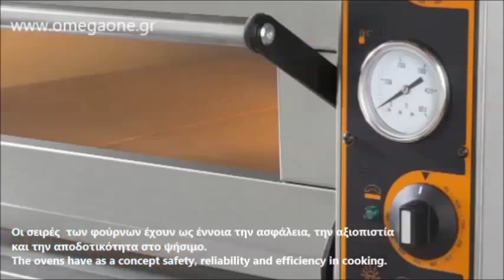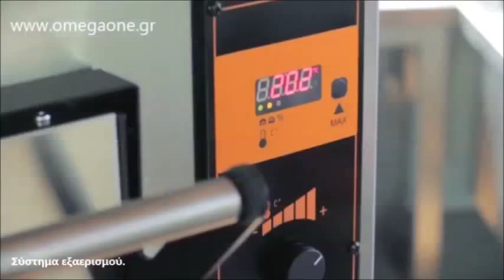Φούρνοι ΠΙΤΣΑΣ ΑΕΡΙΟΥ και ΗΛΕΚΤΡΙΚΟΙ Restoitalia Gas and Electric Pizza Ovens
Επαγγελματικοί φούρνοι πίτσας αερίου
Φούρνοι Πίτσας Επαγγελματικοί Υγραερίου
φουρνος πιτσας μεταχειρισμενος,
διπλός ηλεκτρικός φούρνος πίτσας,
μονος ηλεκτρικος φουρνος πιτσας,
gas pizza oven holding temperature,
single deck gas pizza oven,
Gas Pizza Oven Availability In stock,
commercial electric pizza ovens for sale
commercial electric pizza oven price
electric pizza oven italian
electric pizza oven for sale south africa
electric pizza oven for sale philippines
electric pizza oven for sale cape town
electric pizza oven price in pakistan
electric pizza oven price philippines
Electric Pizza Oven Pretoria
commercial pizza oven canada
Furre picash me gaz
Furre Pice me gas
furre per byrek dhe pica
Furre elektrike pica
Qazlı fırın
Pide lahmacun pizza firin
فرن بيتزا غاز للبيع
افران بيتزا مستعملة للبيع
فرن بيتزا و معجنات للبيع
فرن بيتزا و فطائر و طواجن جديد
Hornos refractarios
Horno Pizza Con Piedra A Gas Freidora Electrica,
Horno Para Pizza Electrico 2 Camaras,
Horno Para Pizzas Electrico,
Profesionalne plinske krušne peći
Profesionalne pećnice, peći,
Pizza peći Monofazni jednoetažni modeli
Pizza peći električne
Газова фурна за пици
Фурна за пици газ 1 камера
Електрическа фурна за пици - единична
Фурна за пици 2 камери
lò nướng pizza bằng gas
lò nướng bánh pizza điện,
პიცის გაზი ღუმელი
ელექტრო პიცა ღუმელი
four a pizza gaz professionnel
four a pizza professionnel a gaz
four électrique professionnel à pizza à sole
Four à Pizza électrique 1 étage
Gas-Pizzaofen für 6 Pizzen,
gas pizzaofen gastronomie
gas Pizzaöfen von für den Gastronomiebedarf,
elektrischer pizzaofen für zuhause
profi pizzaofen,
pizzaofen elektrisch gastro,
Pizzaovn - gas
Elektrisk ovn pizza
Pizzaahi gaasi
kasutatud pagariahi
ピザ オーブン ガス
forno a gas per pizzeria prezzi
Forno gas professionale a pizza  a 2 camere
forno elettrico per pizza professionale
i migliori forni elettrici per pizza
Horno de pizza a gas
horno para pizza gas industrial,
Hornos para uso profesional eléctricos para pizzas,
Hornos Pizza para Restaurantes y Pizzerías,
Furra për pica
peć za pizzu na plin
pizza peć cuppone na plin sa postoljem
pizza pec na struju
električna pizza pećnica
Meyè kalite komèsyal pitza fou
elektrik Fou Pou pitza
Picu krāsnis gāzes,
Gāzes picu krāsns Flame 4
picu cepšanas iekārtas
picas krāsns cena
Kummerċjali Electectric Forn Għal Baking,
গ্যাস চুলা  গ্যাস বৈদ্যুতিক
нарийн боовны шарах шүүгээ
bakery oven in Restaurant and Catering Equipment in South Africa,
Horno Electrico para Pizza
Gass pizzaovn,
Pizzaovn 30 diameter gass
Pizzaovn Cuppone
Pizzaovn Sveba Dahlen 1-dekk
Professionele horeca pizza ovens
Ophoogkit Voor Pizza Ovens
Professionele pizza oven gas
gas steenoven pizza
elektromos pizzasütő vélemények
gázos pizzakemence használt
газ піч для піци Restoitalia
печь для пиццы apach
horno pizzero electrico industrial
ائن پتھر نیچے پزا ڈیک تندور
Piec do pizzy elektryczny,
Piec do pizzy gazowy 1-komorowy
Forno elétrico de pizza
Forno de pizzas eléctrico 2 câmaras
Forno gás de pizza
Forno de pizza gás 1 câmara
Cuptoare pizza pe gaz
Cuptor pizza electric profesional
печь для пиццы цена газ
Печь для пиццы электрическая
Pec na pizzu elektrická
Pece na pizzu elektrické
Utmärkt Elektrisk Pizzaugn
Elektrisk pizzaugn för 6 + 6 pizzor Ø30 cm,
Pece na pizzu a příslušenství
Pizza Fırını
pizza fırını elektrikli,
Four à pizza électrique 4 pièces
2 tasoinen Pizzauuni
Pizzauuni kaksikerrosuuni
electric brick pizza oven
Commercial Electric Pizza Baking Ovens
commercial electric pizza oven
Double Deck Countertop Pizza Oven
Commercial Pizza Oven
hornos para pizza de piedra
hornos electricos para pizza
venta de hornos para pizza
Електрическа фурна за пици с една камера
Електрическа фурна за пици - двойна
Фурна за За Пици Закуски Хляб И Готвене Професионална
Микро Фурна за Пица с 1 Камера
фурна за пици втора ръка
pizzaofen elektrisch gebraucht
pizzaofen gastronomie test,
pizzaofen bartscher
gastro pizzaofen testsieger,
Elektrischer Pizzaofen 2 Kammern,
Heißluftöfen Pizza,
elektrischer pizzaofen,
pizzaofen elektrisch gastro,
pizzaofen elektrisch,
pizzaofen elektrisch gebraucht,
bord pizzaovn
pizzaovn indendørs
Kompakt pizzaovn
תנור אבן לפיצה מחירים
תנורים מקצועיים פיצה
Oven Roti Listrik
forno elettrico per pizza prezzi
temperatura cottura pizza forno elettrico professionale
cottura pizza forno elettrico pizzeria
pizza forno elettrico temperatura
cottura pizza forno elettrico pietra refrattaria
Hornos para pizza a la piedra pizzeria,